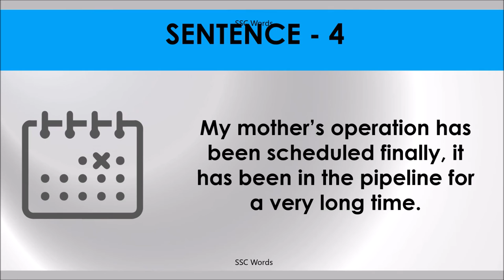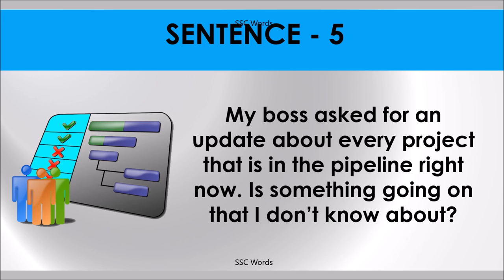IN THE PIPELINE Idiom 654 # Meaning and five sentences # SSC Words